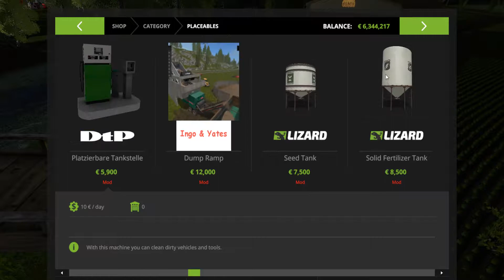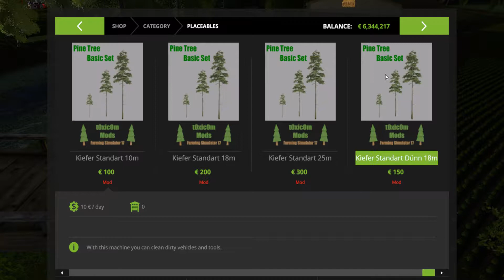FS 17 toliau tesiam VALL FERMER MAPE zaidima .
meginu viska suspeti zaidime pasidaryti bet nekas gaunasi nes pagalbininku neturiu o kaip prisijungti kitam zaidejuij as nezinau,jeigu kas zino kaip kitam zaidejuij prisijungti prie mano mapo buciau labai dekingas kad papasakotu kaip tai padaryti ACIU.